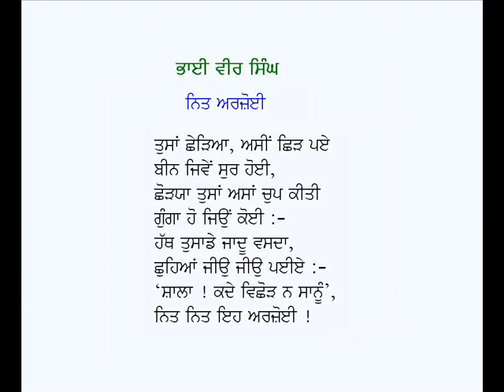Kande, Koi Haria Boot Rahiyo Ri, Nit Arzoi-Bhai Vir Singh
Punjabi Rubaiyan: Kande, Koi Haria Boot Rahiyo Ri, Nit Arzoi
Poet: Bhai Veer Singh
Voice: Karamjit Singh Gathwala